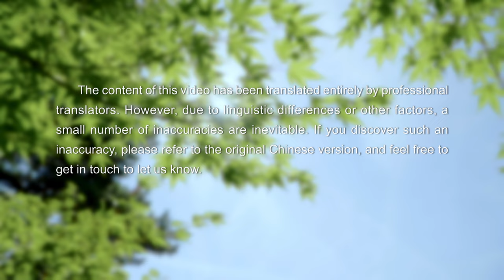English Christian Song | "Is the Whole Bible Given by Inspiration of God?"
Intro
Men today think the Bible and God are one.
They believe that all the words of the Bible
were the only words God spoke,
and that they were all said by God.

Verse 1
Those who believe in God even think that
though men wrote the Old and New Testament books,
they were given by God’s inspiration
and recorded the Holy Spirit’s words.
This is faulty human understanding.
It’s not in accordance with real facts.
In fact, apart from the books of prophecy,
most of the Old Testament is past record.

Pre-chorus 1
Some New Testament epistles
come from people’s experiences;
some come from the enlightenment
given by the Holy Spirit.

Chorus
It’s a great mistake and blasphemy
that human records and epistles
are seen as the Holy Spirit’s words
spoken to the churches.

Verse 2
The Pauline epistles came from a man’s work,
from the Holy Spirit’s enlightenment.
They were all written for the churches
to exhort and encourage brothers, sisters.
These were not words from the Holy Spirit.
Paul couldn’t speak for the Holy Spirit.
He saw not John’s visions, nor was he a prophet.
The epistles were for the churches of his age.

Pre-chorus 2
His edifying, positive words
that he said to men were all right,
but they couldn’t represent God
or what the Holy Spirit uttered.

Chorus
spoken to the churches, spoken to the churches.